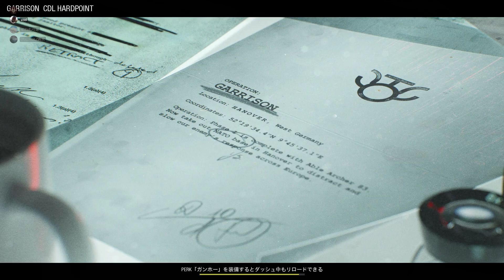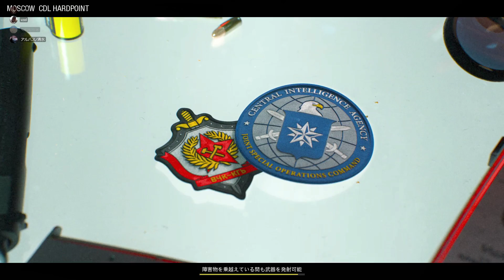Call of Duty Black Ops Cold War 2021 10 19 21 29 24 02